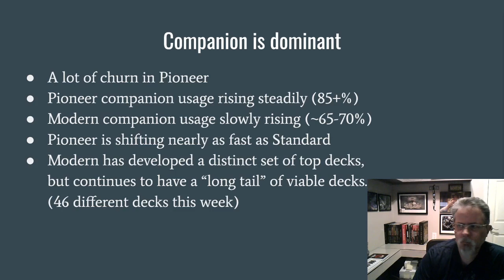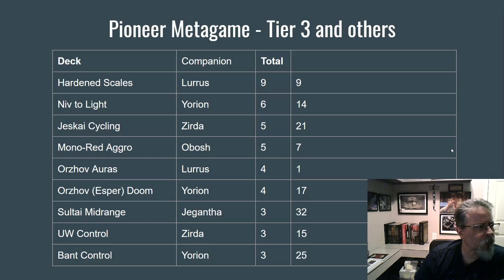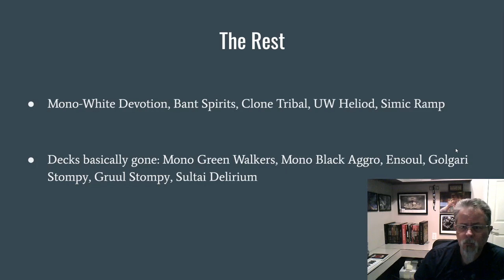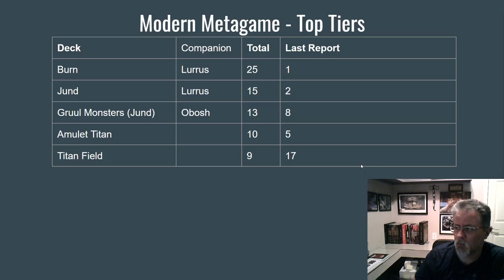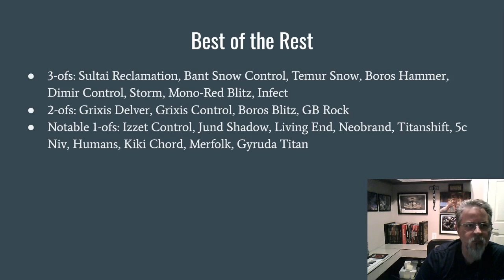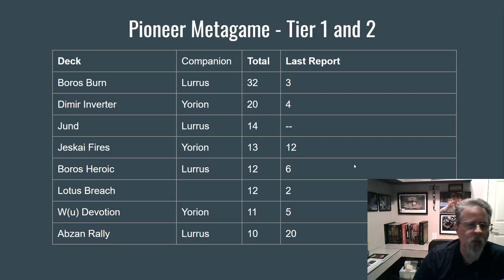Pioneer and Modern Metagame Snapshot, May 13, 2020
Boy, has Pioneer changed in the last week. Modern's seen some shifts, too, but nothing like what Pioneer's doing. Let's take a look!